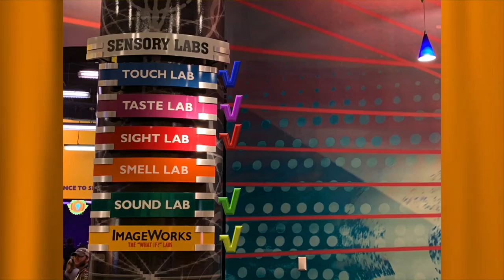The New Walt Disney Company - GEEKS CORNER - Episode #443